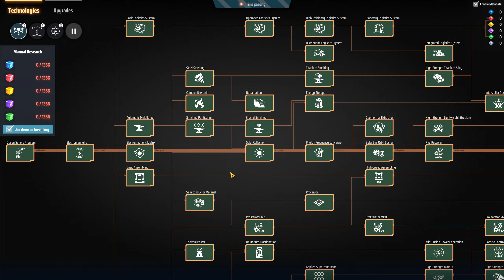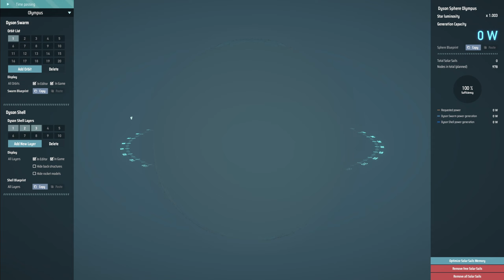Sphere Construction Has Begun - E28 ║ Dyson Sphere Program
** Voiceover done with Amazon's Polly text-to-speech engine **